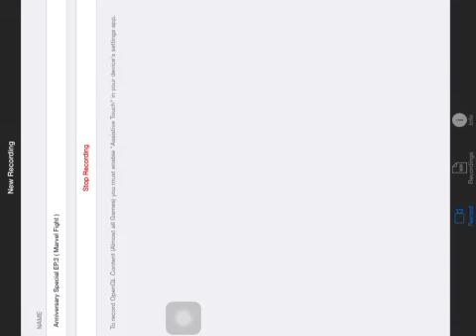3 Year Anniversary Special!!! EP.3 - Marvel Contest Of Champions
RANDOM MESSAGE: LOVE CHOCOLATE!!!